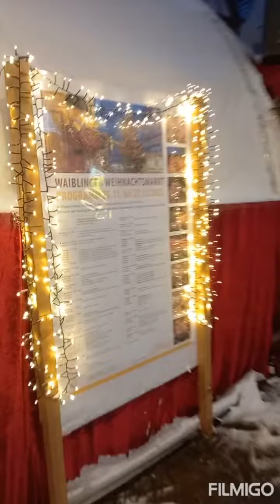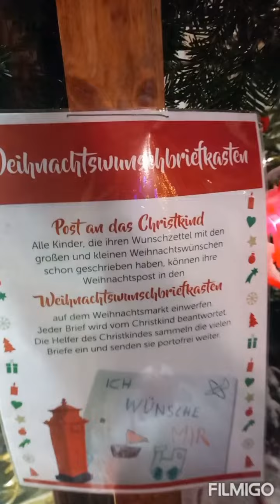Weihnachten Waiblingen 14.12.2022❄️❄️❄️